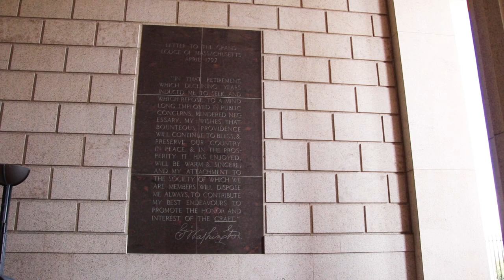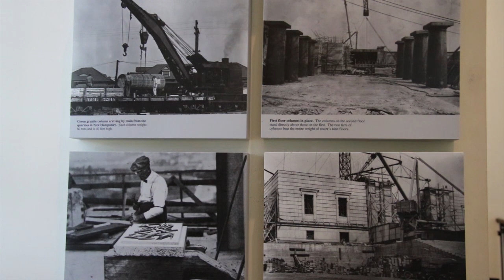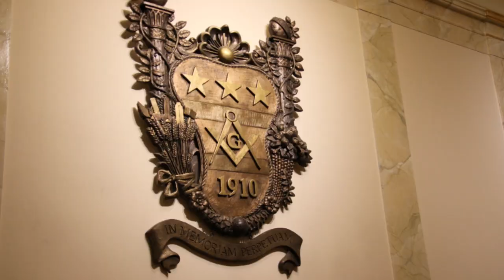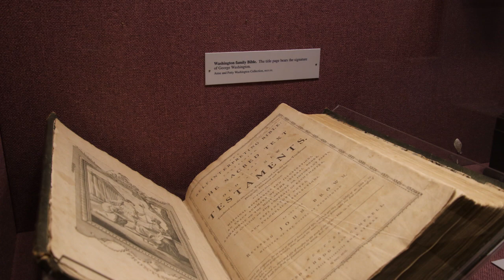A Tour of the George Washington Masonic National Memorial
Wreaths Across America was given an opportunity to tour and learn more about this incredible venue in Alexandria, Virginia as we remember, honor, and teach.